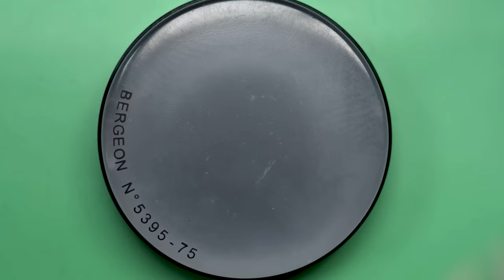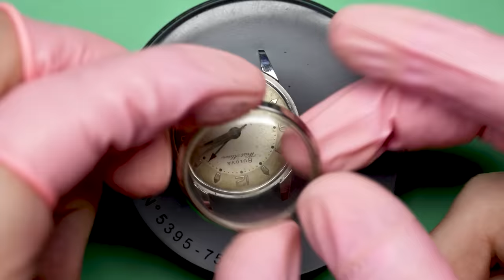Restoring A Broken Vintage Watch With an Alarm Function!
Marshall restores a vintage Bulova Wrist Alarm he bought as non-working from eBay! These watches are mostly a relic of the past now, but they have a ton of character and as it turns out are quite difficult to work on...

Follow on Instagram for Project Updates in between video releases: @wristwatch_revival

Bergeon Screwdriver Set
Dumont Tweezer #3
Bergeon Springbar Tool
Bergeon Case Opening Ball
Bergeon Presto Hand Removal Tool
Bergeon Movement Holder
Horotec Hand Setting Tools
Bergeon Blower
Bergeon Case Opening Knife

Bergeon Quick Service Kit
Ultrasonic Cleaning Machine
Amscope Microscope
Multifunction Timegrapher
Sanding Sticks

CAMERAS AND AUDIO:

Main Camera, Sony A7III
Secondary Camera, Sony RX100
Tertiary Camera, Sony A6400
Main Macro Lens, Sigma 70mm f/2.8
Secondary Macro, Laowa 100mm f/2.8
Camlink 4k Video Converter
Shure MV7 Microphone
Audio Recorder, ZOOM H6
Small Sirui Tripod
Sirui Tripod Head for Overhead Camera

COMPUTER STUFF:

Apple Macbook Pro
Synology NAS
Seagate HDDs for NAS
Samsung Portable Drive